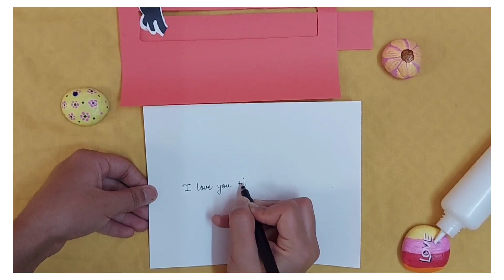DIY Mother's Day Greeting Card | Beautiful Handmade Greeting Card | Mother's Day Special | Tutorial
Welcome to the @matreyeekandpal   In this video, I am going to show you guys how to make DIY Mother's Day greeting Cards. the easy process is given in the video to make your own greeting card for Mother's Day.

You will find here more amazing mandala art patterns,aipan art  and many more art ideas.

Thank You so Much for Your Love. Keep supporting me.